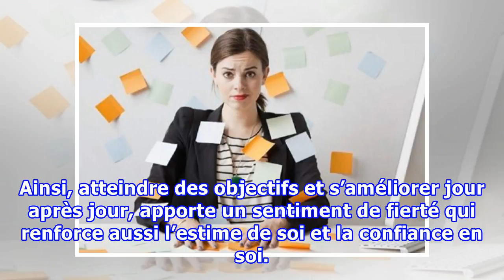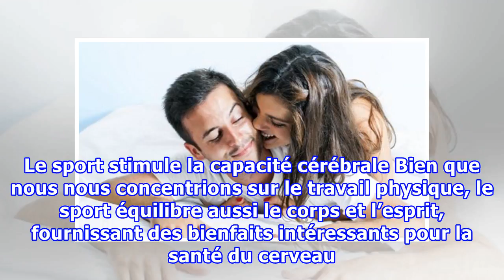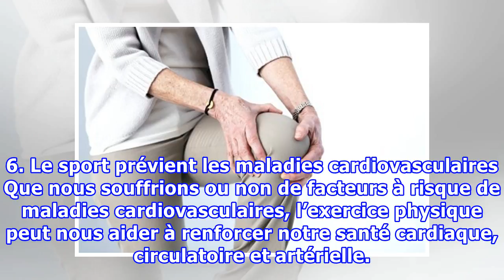8 raisons pour lesquelles vous devriez commencer à faire de l’exercice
8 raisons pour lesquelles vous devriez commencer à faire de l’exercice
8 raisons pour lesquelles vous devriez commencer à faire de l’exercice L'exercice non seulement favorise notre aspect physique, mais prend aussi soin de notre santé cardiovasculaire et aide même notre bien-être psychologique en stimulant la production d'endorphines. Tout le monde sait que l’exercice...